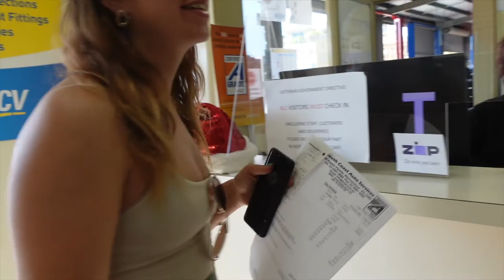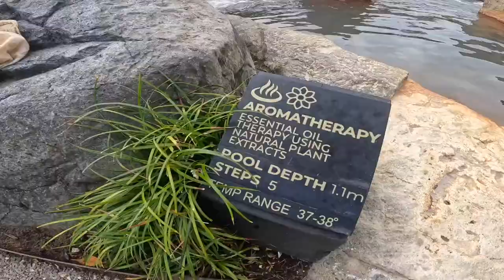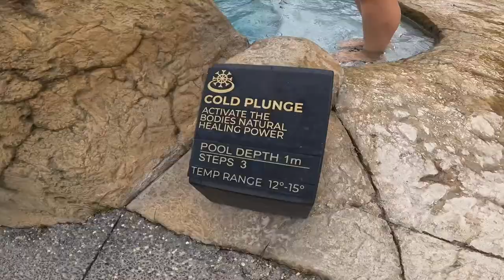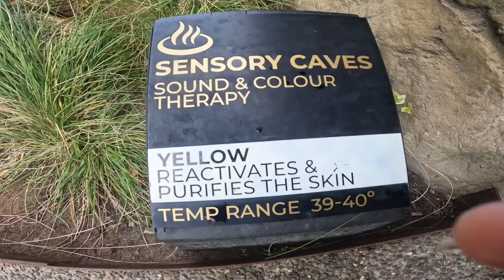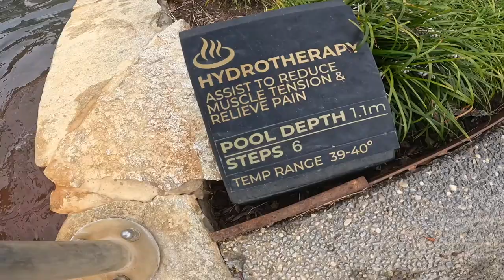Hotsprings | Eel Fishing | Travel Vlog | Australia | Episode 6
In this weeks episode we are at the end of our stay in Warrnambool Australia,  finally get our car back and decide to celebrate at a hot spring Then We also go to an Eel farm!

Please Like, Subscibe guys!

for more content give us a follow on TikTok and instagram

@ lordandladyfreedom